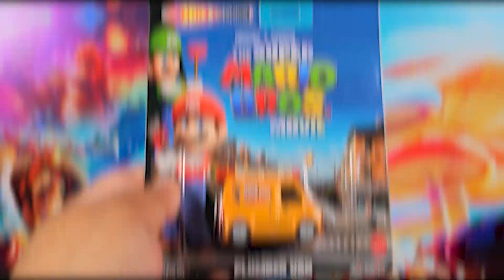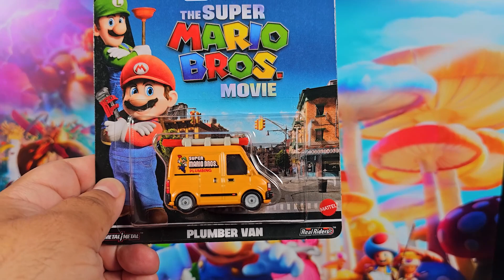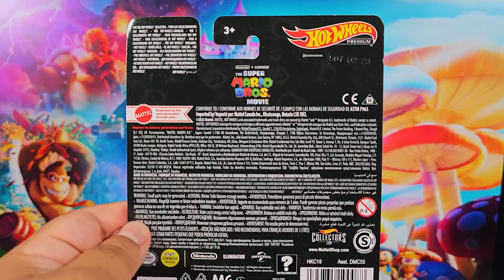Abriendo la Plumber Van de la Pelicula de Super Mario Bros de Hot Wheels 🚐🍄⭐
GRATIS Prueba de 30 dias de Musica y Efectos de Sonido para videos